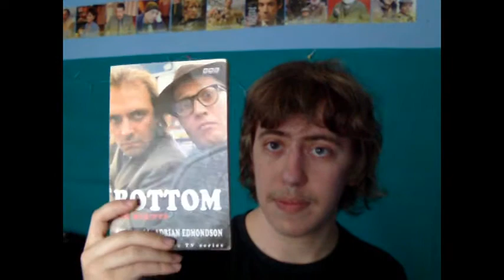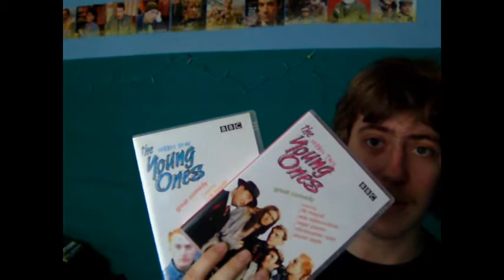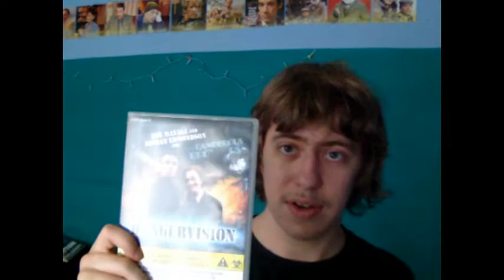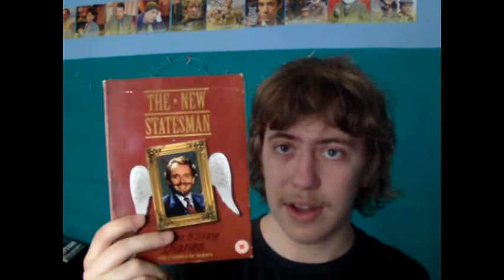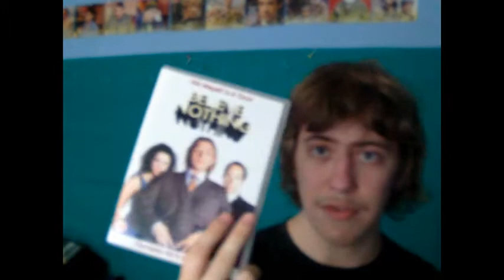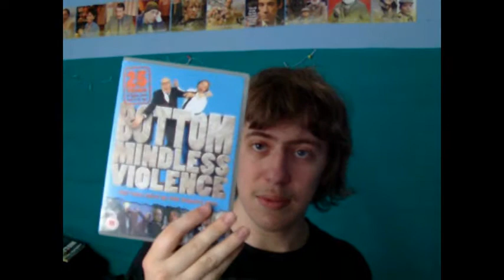R.I.P. Rik Mayall A Comedy Genius